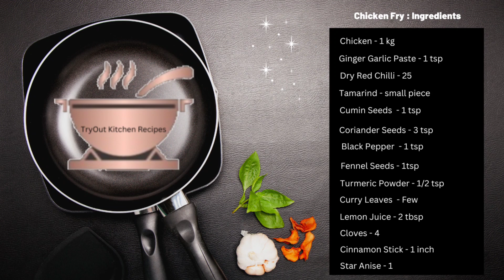Chicken Fry Recipe | Non Vegetarian Recipes | Easy Chicken Fry | Spicy Chicken Fry